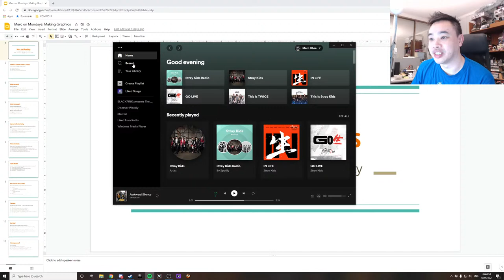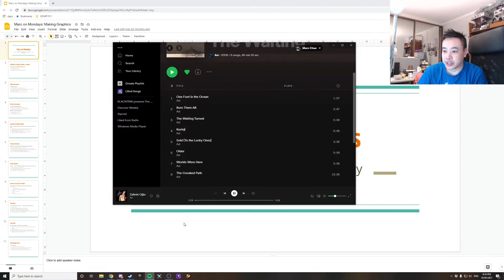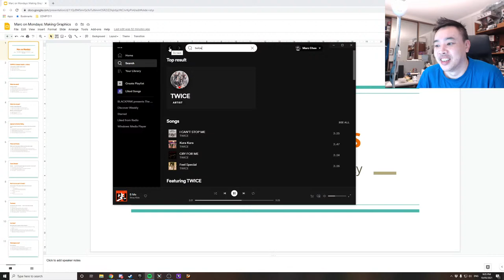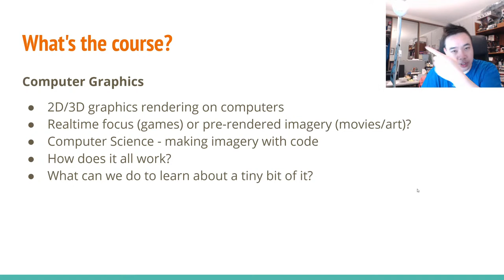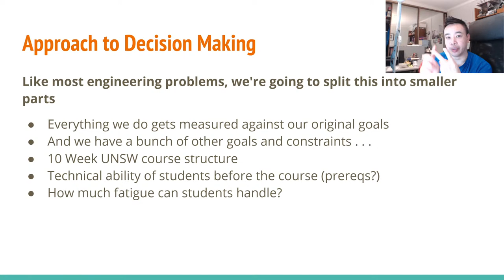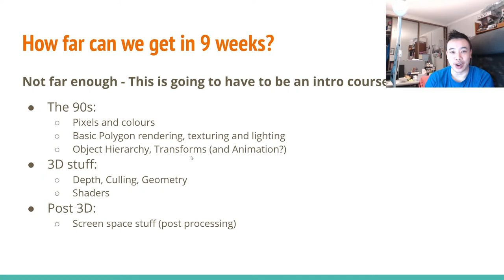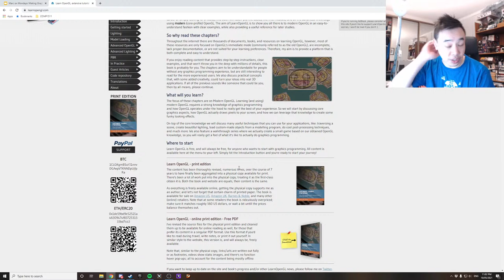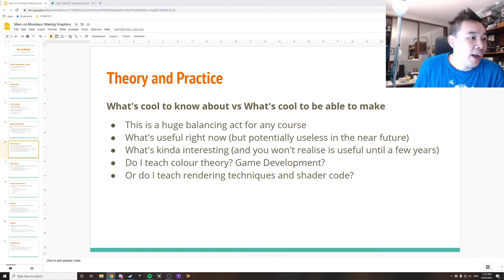Marc on Mondays 2: Making a University Course (With heaps of chatting about Kpop :P)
In my second episode of Marc on Mondays, I want to talk about the thinking that goes into a University Course. I'll be teaching a new iteration of COMP3421, Graphics at UNSW later this year and I have a few months to put the course together. I thought students would be interested in my thought processes.

We also definitely ended up getting sidetracked, spending over an hour on slide one while talking about music and stanning Stray Kids.